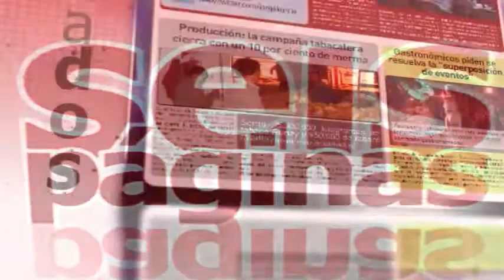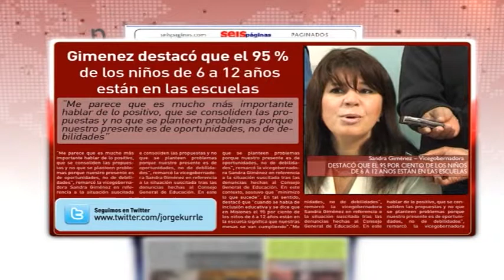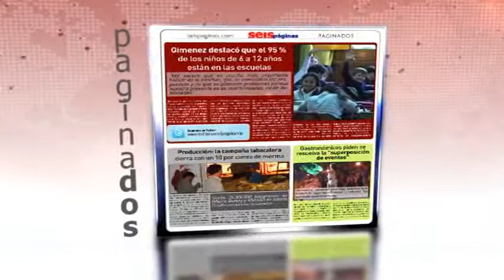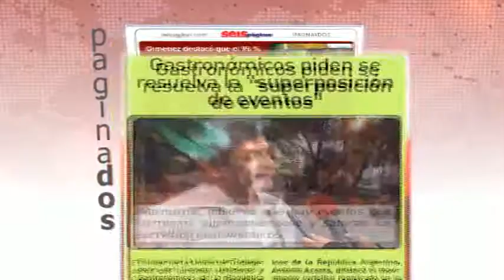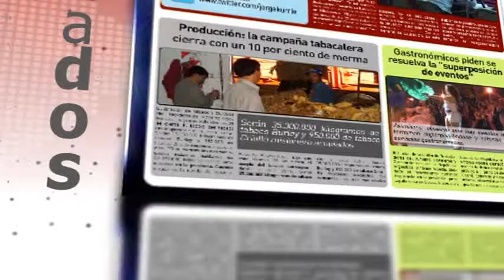28-07 pagina 2